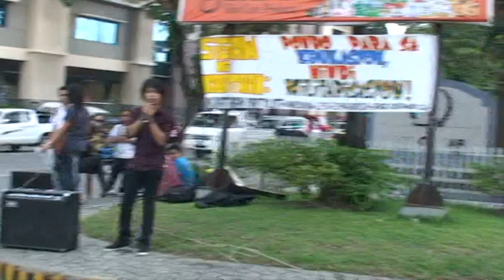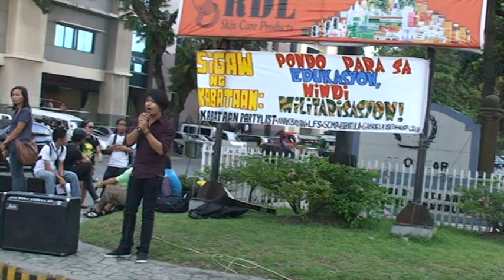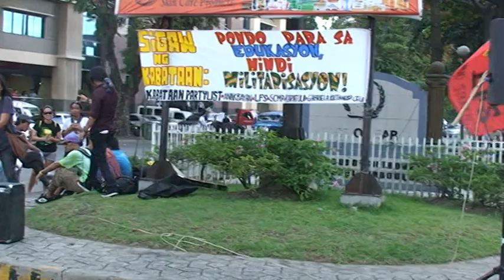Student rally at Ateneo de Davao University - Freedom Park on March 2 2012 -9-